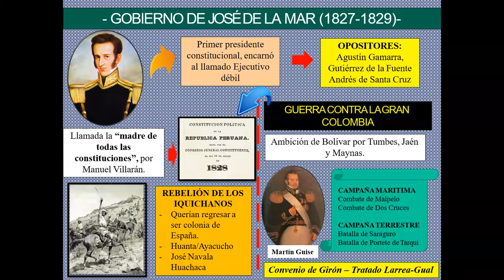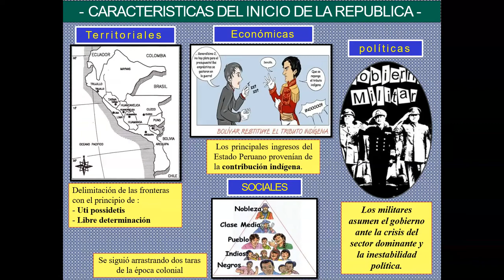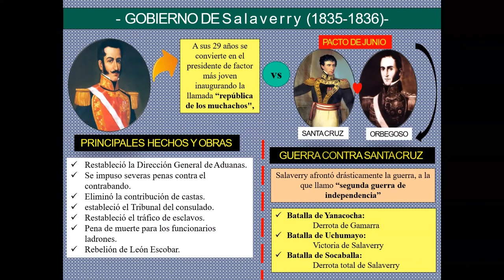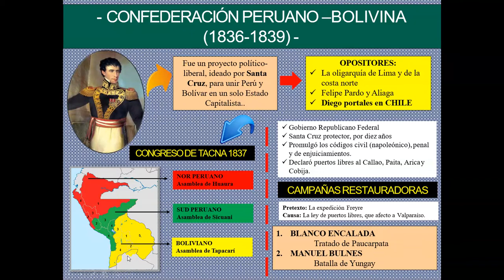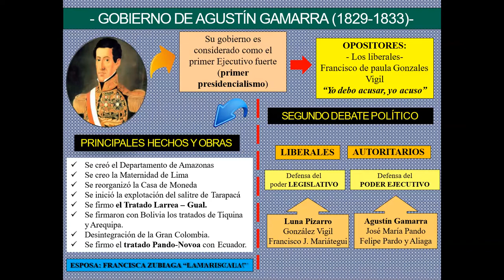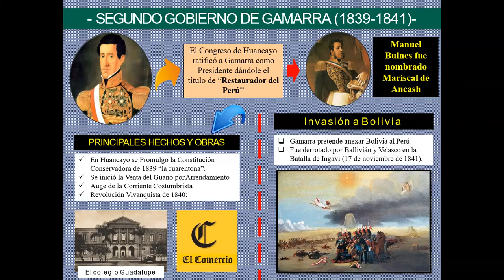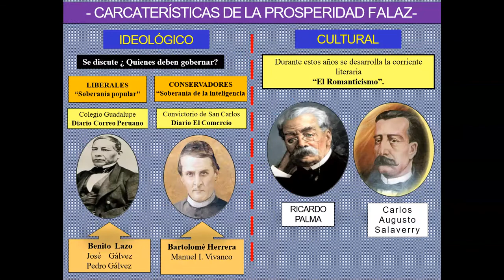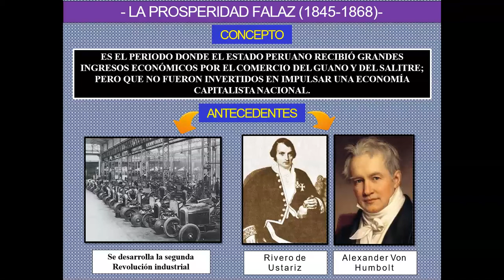primer militarismo 1 caudillismo militar